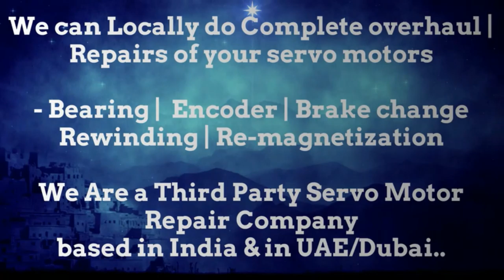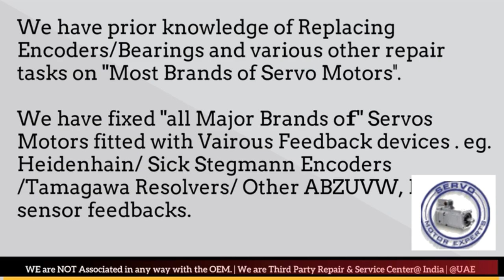ABB Baldor Arab GCC Heidenhain Sick Stegmann Encoder Memory Align Resolver Adjust -Repair UAE